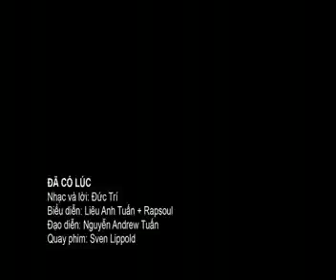Da Co Luc - Lieu Anh Tuan - Rapsoul [NCT 1518914657].mp4